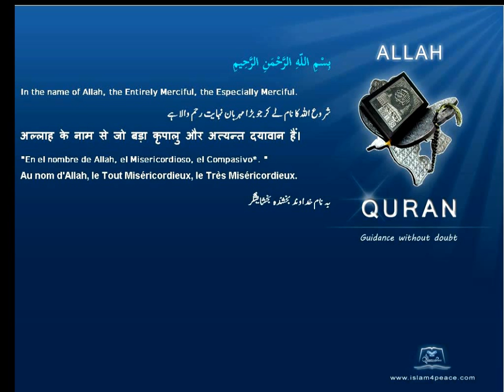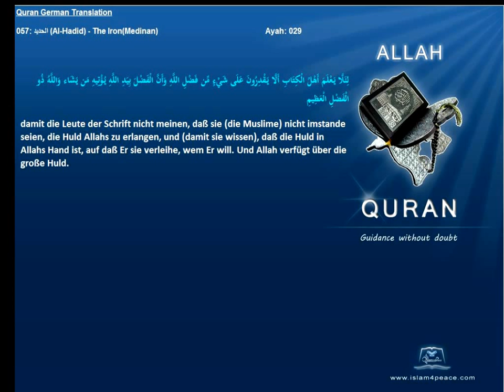Quran German Only 057 الحديد Al Hadid The IronMedinan Islam4peace com